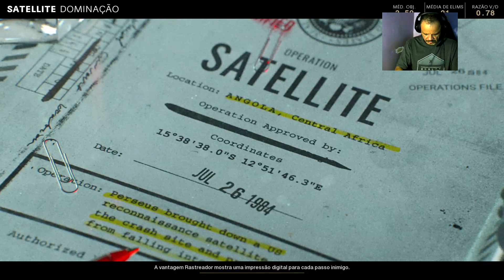[XBOX] - Call of Duty - Cold War retorna com força total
Cold War retorna com força total - Call of Duty - [XBOX]

Finalmente o matchmaking foi corrigido e podemos jogar o Cold War, neste vídeo jogamos o mapa satellite.

black opscoldwar

● Design do canal feito por: @designimpresosthe